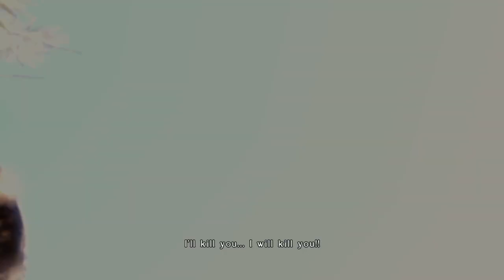STAR OCEAN™ - THE LAST HOPE -™ 4K & Full HD Remaster Crowe comes to the rescue